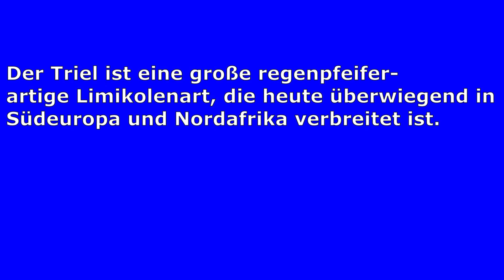Triel (Burhinus oedicnemus) - Artportrait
Der Triel ist eine vor allem in Südeuropa und Nordafrika verbreitete Limikolenart. In West- und Mitteleuropa war die Art früher weiter verbreitet. Heute existieren nur noch Reliktvorkommen. Die Vögel sind knapp krähengroß und tarnfarben. Die Augen sind sehr groß. Die Art ist hauptsächlich dämmerungs- und nachtaktiv. Mit Glück lässt sie sich aber auch tagsüber beobachten. Die Rufe sind auffällig und erinnern etwas an Brachvögel. Daher leitet sich auch der englische Artname "Stone Curlew" ab (Curlew = Brachvogel).